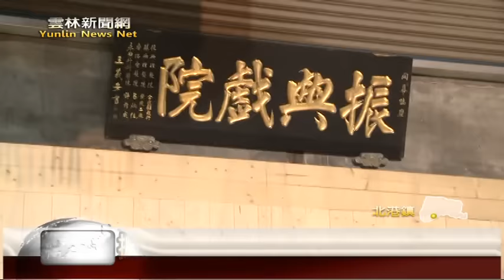雲林新聞網-振興戲院假日音樂會 週末登場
北港振興戲院這幾年，在地方糕餅業者，郭老闆用心經營之下，已經是許多遊客休閒地點，來這除了能喝茶試吃大餅，也不定期舉辦展覽及活動，地方能夠有一個這麼優美的藝文空間，讓許多遊客留下深刻印象，現在郭老闆也邀請在地音樂家，要來固定來戲院演出，要讓遊客來這除了休息看展覽，也能欣賞精采音樂表演。